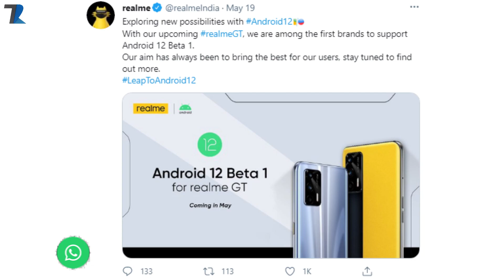Top 10+ Upcoming Smartphones To Launch in India [June 2021]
Hello Dosto is video me maine aap logo ko Top 10+ Upcoming Smartphones ke bare me bataya hu jo hume India me June ke mahine me milne wale hai..Umeed hai aapko video pasand aayegi..

Timestamps
00:00​ Introduction
00:47​ Nokia
01:18 ​Motorola
01:51​ Infinix
02:11​ Samsung
02:46​ iQOO
03:18​ OPPO
03:47 Oneplus
04:14​ Micromax
04:48​ realme
05:34​ POCO
06:09 Xiaomi